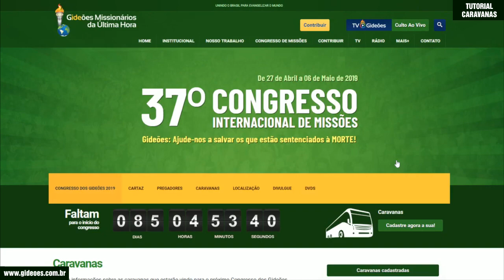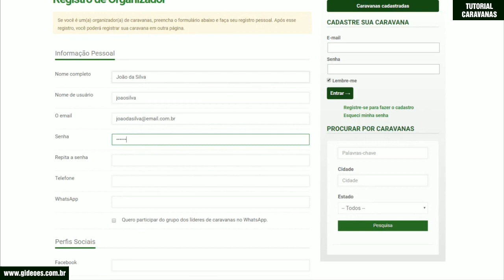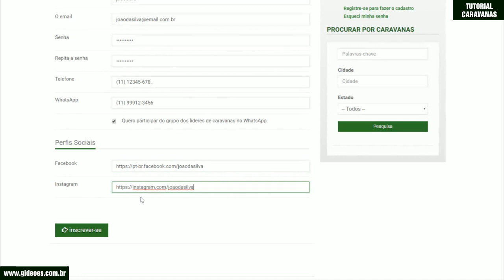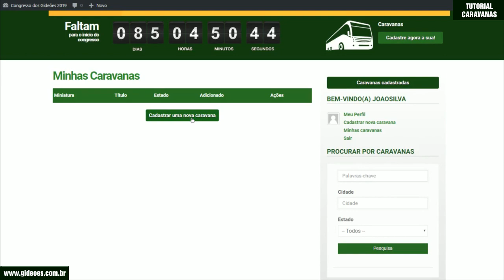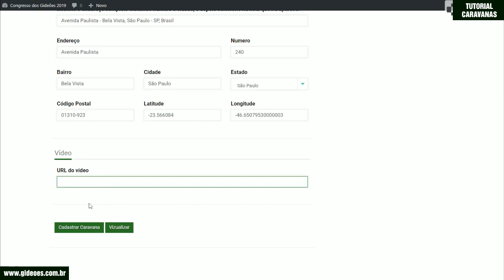Tutorial para cadastrar sua caravana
Neste vídeo tutorial você irá aprende a cadastrar sua caravana para o Congresso dos Gideões 2019. Acesse a página para cadastrar sua caravana:

▷ FALE CONOSCO
▷ CONTRIBUA COM O GIDEÕES MISSIONÁRIOS
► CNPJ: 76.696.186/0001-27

▷ BANCO ITAÚ
▷ CAIXA FEDERAL
- Agência: 0921 | Conta Corrente: 89-4 | Op. 003
▷ BANCO BRADESCO
- Agência: 0332-8 | Conta Corrente: 17699-0
▷ BANCO SANTANDER
- Agência: 3872 | Conta Corrente: 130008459